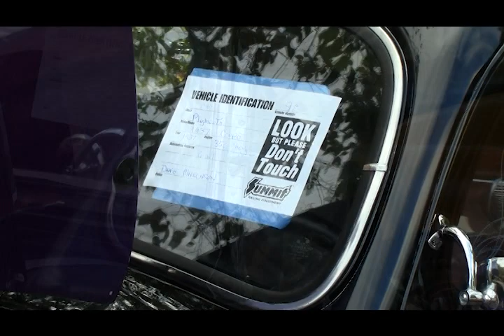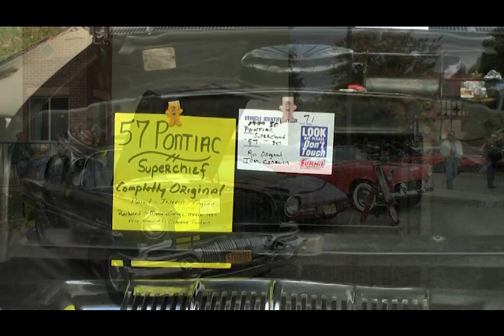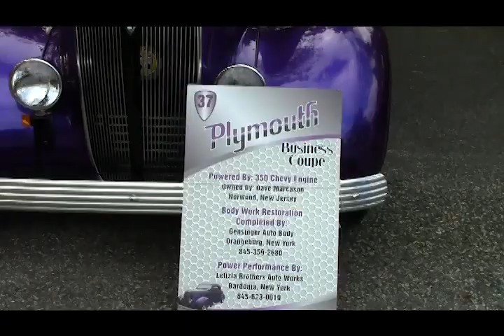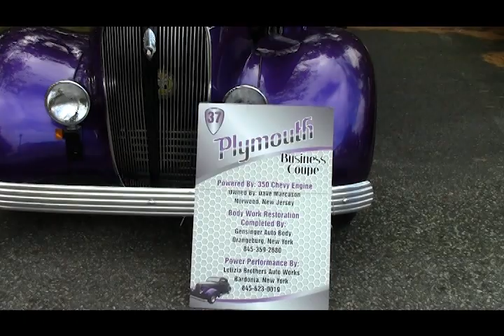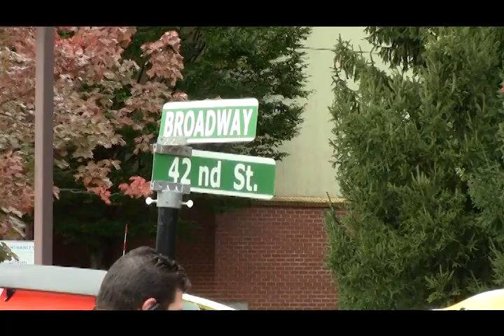2018 Atrium Car Show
Annual Car Show benefitting the Betty Torricelli Breast Center, recorded at the Atrium Center for Senior Living, Park RIdge, NJ in October, 2018